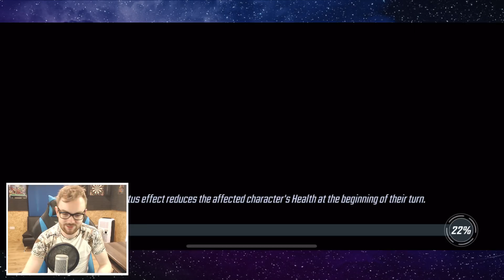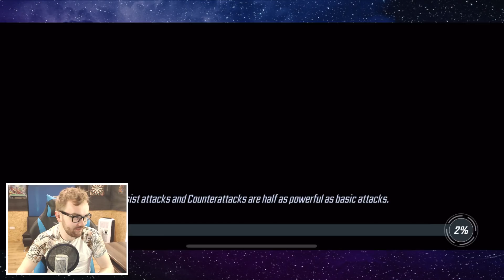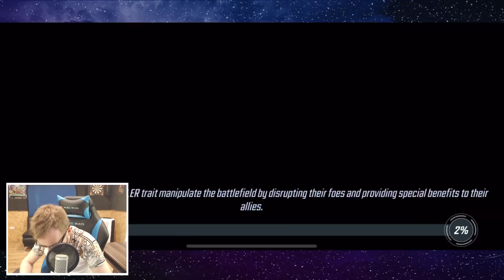200k Full Blitz Grind Orb Assault - Start To Finish - Marvel Strike Force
Today I wanted to share my FULL Blitz Grind for Orb Assault, starting at 0 points and making it upto over 200k with live commentary! This video will give you a full rundown of all my teams while also discussing decisions and strategy as we move forward!